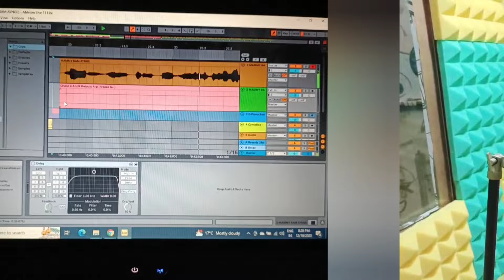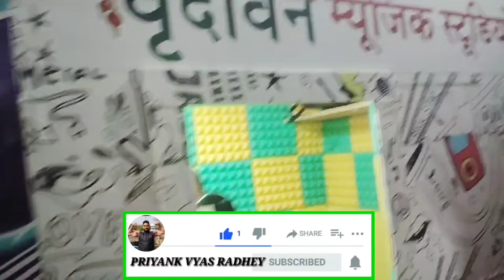Ram Ayenge Bhajan || Latest Version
#(2) Our Bodybuilding & Fitness Motivational Videos & VYAS BROTHERS FILM PRODUCTIONS VIDEOS PRE-WEDDING,FAMILY SONGS,DANCE & RECEPTION👇👇

#(3) VLOG-3 ऋषभदेव(Kesaryaji) के संपूर्ण इतिहास पर्यटनस्थल Documentary Film | राममंदिर कल्लाजी पग्ल्याजी सूरजकुंड👇

ttps://youtu.be/HZ-Fu-ZVxqU

(Where You Get Success)(Offline&Online&HYBRID)
तीनों प्रकार की क्लासेस में सफलता का सिरमौर,संभाग का एकमात्र कोचिंग संस्थान जहां सिर्फ कहते नहीं बल्कि करके दिखाते है।)🖊️📚🏆🥇📚💪⛳🦁✌️❣️🙏🥰🤩🎹🎙️🥇🎧🎙️📚⛳